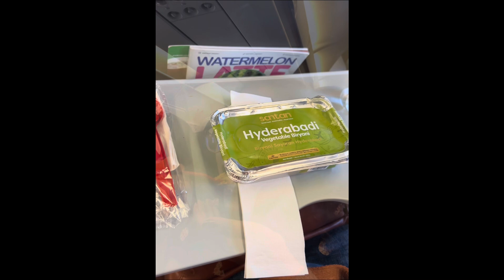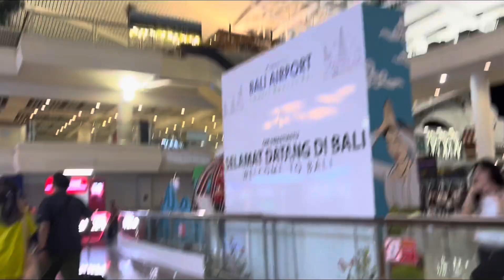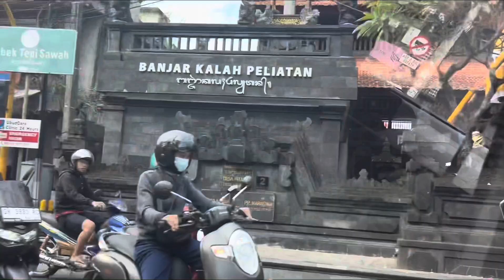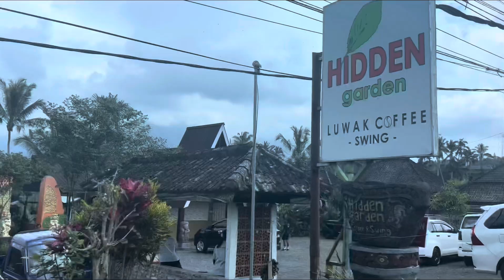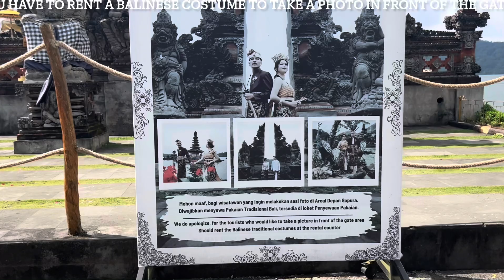🌸Malaysia to Bali travel guide2024🌸|| Places to visit in Ubud,Bali(prt-1)☘️